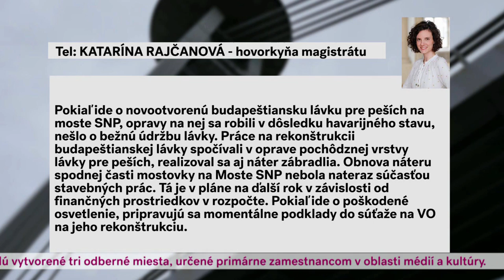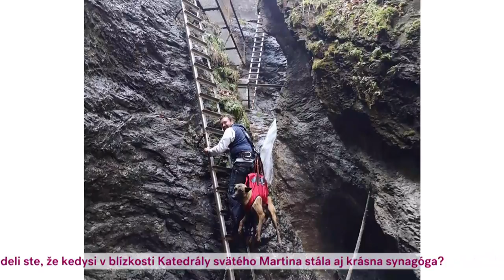Metro Dnes 28-10-2020